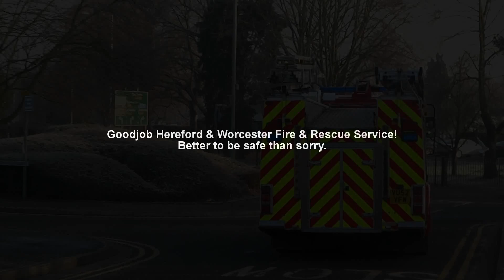Fire engines responding & onscene x3 - Dennis Sabre & Scania P280s x2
Hereford And Worcester Fire And Rescue Service | Pumps 211 & 213 & Rescue Pump 212 | Dennis Sabre & Scania P280s responding an on-scene to a Make Pumps 3 Automatic Fire Alarm at a tower block in a selection of 3 high-rise flats in Worcestershire.
A false alarm, caused by refurbishment work.

Thanks for the wave from the retained crew!

Appliances attended:
211 - Pump - Scania P280 - From Worcester (Station 21)
212 - Rescue Pump - Scania P280 - From Worcester (Station 21)
213 - Pump - Dennis Sabre - From Worcester (Station 21)

The Scania P280 appliances attended have a 13.5M / 45 ft 3 section manual ladder, whereas the Dennis Sabre no longer does. An Aerial Ladder Platform, with an automatic 32m / 104 feet extendable ladder with cage platform, is housed at nearby Station 21 - if required could arrive at scene between 1 and 3 minutes.

Date recorded: 23rd January 2015

General talk and media

Emergency service photos

For photos, videos, other media and various facts/related info!

- Ⓒ Standard YouTube License -
Video belongs to CobraEmergencyVideos, please ask for permission before re-uploading or using anywhere else and I will tell you what you can and cannot do from there onwards.

MISC
Last updated: BEFORE PUBLICATION
Original Titles:

Fire & Rescue Service | Pumps 211 & 213 & Rescue Pump 212 | On-scene MP3 AFA | H&W
Original Tags: